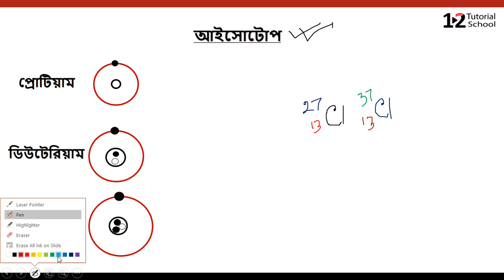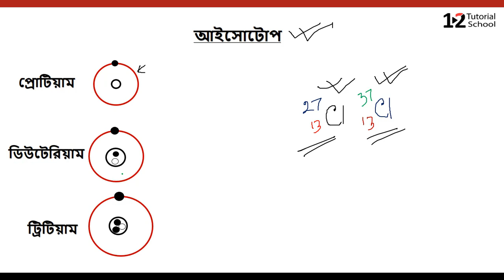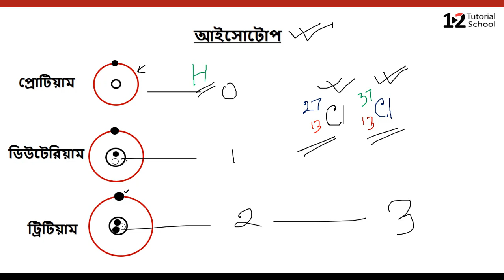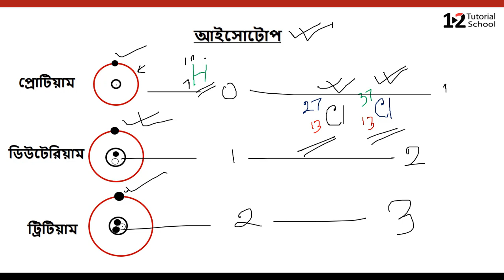আইসোটোপ কাকে বলে,আইসোটোপ কী,SSC chemistry chapter 3,12 tutorial school| Admission |Asif mollik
আমাদের Facebook group  যেখানে প্রতিদিনি লাইব ক্লাসের মাধ্যমে সমস্যার সমাধান দেওয়া হয়ঃ